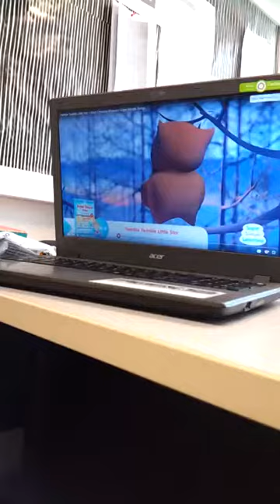Twinkle Twinkle Little Star by Abel || Music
ABELTV
Explore. Educate. Express
A channel to record Abel & Ariel's progress in life.

EXPLORE means to try, to experience, to involve in anything new.
EDUCATE means to get a knowledge on specific thing or just for general knowledge.
EXPRESS mean to learn how to present or communicate what they have learnt.

"Our dreams are limited to the information we received" - Trevor Noah

"Don’t use foul or abusive language. Let everything you say be good and helpful, so that your words will be an encouragement to those who hear them" - Ephesians 4:29